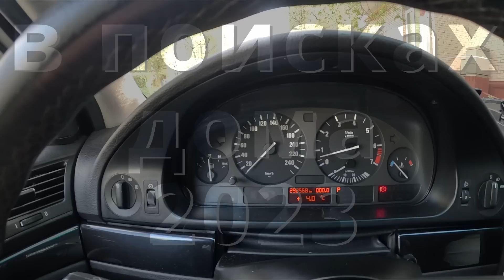#1 Купили дом 65м2 в Воронежской области за 1,3 миллиона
Предыстория о покупке недорогого дома в Воронежской области.
В мае 2023 года мы совершили еще одну попытку поиска дома в Воронежской области, и вышли на сделку и почти купили дом 77м2 за 1,5 мил, но по причинам выясненных ограничений на дом остановили этот процесс, и перед тем как уехать в Москву решили посмотреть еще один вариант, не лучший, но устав от поисков идеального дома с маленьким бюджетом мы решили его приобрести и уже в полном объеме делаем почти капитальный ремонт натыкаясь на подводные так сказать камни при покупке старого дома, про это все в следующих роликах.